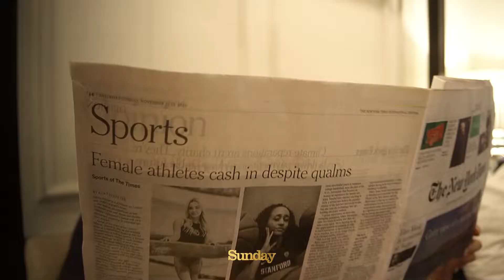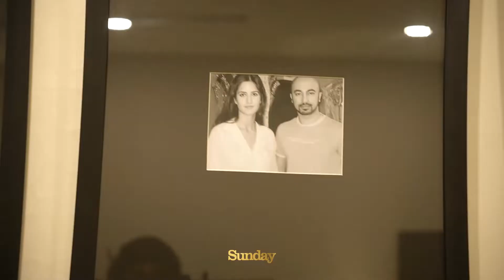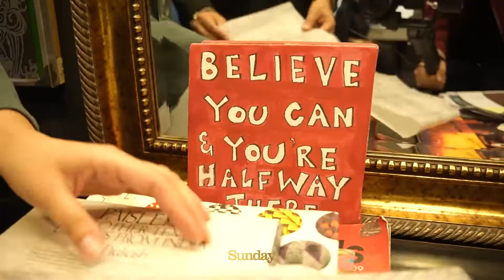24 Hours With HSY | Sunday Times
Sunday Team spent a whole day with multi-talented HSY.